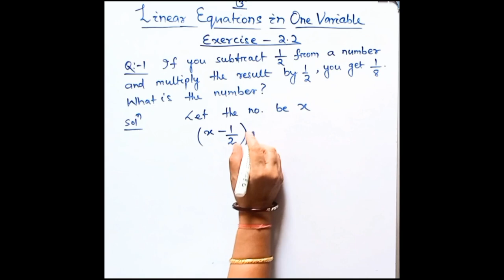Question no (1,2,3) Exercise -2.2 | Linear equations in one variable | Class-8